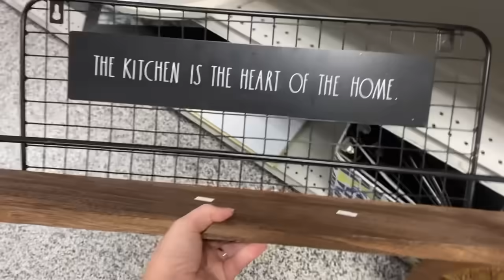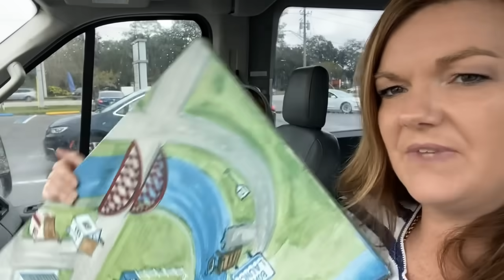You had one job || Large Family Vlog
Jessica Fields
4530 St Johns Ave

Taylor
Addison
Payton
Jackson
Miley
Logan
Reagan
Harper
Drew
Kinley
Camden